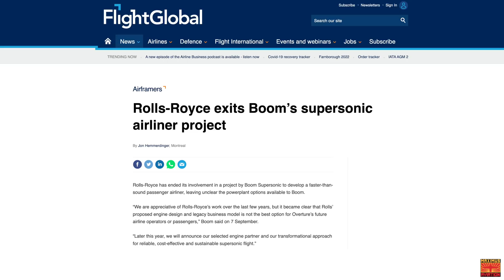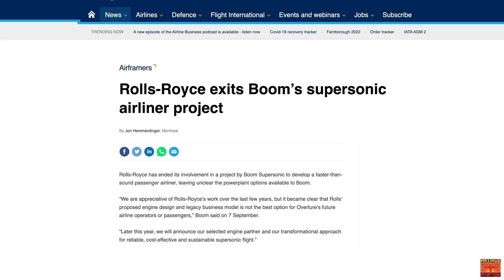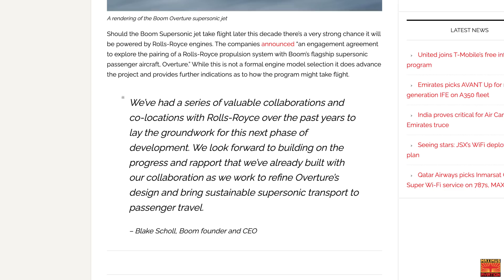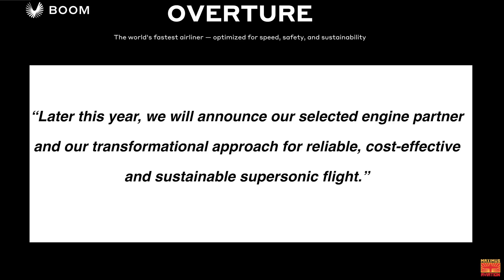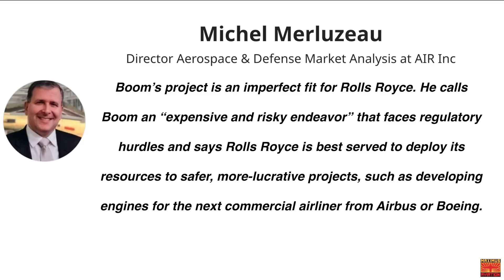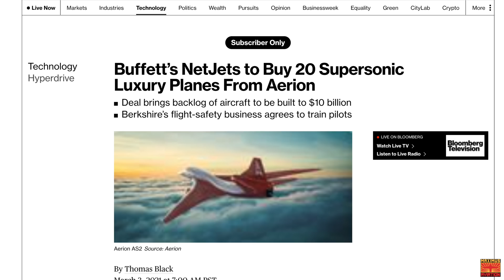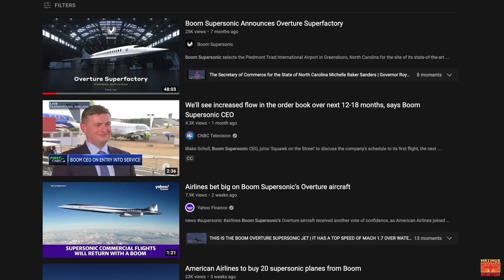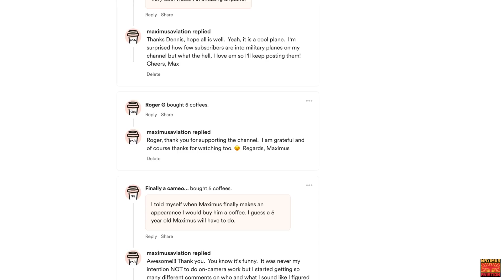How Rolls Royce May Have Just Killed Boom Supersonics Dream Of Commercial Supersonic Air Travel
Find Out In THE MOST Extensive Report On YouTube If Boom Can Survive This Crushing Blow And Is There Another Engine Manufacturer Willing To Take A Chance To Save Them?

CHAPTERS:
0:00 - Overview
0:50 - Boom - Against All Odds
1:32 - Rolls Royce QUITS Boom
1:55 - RR Says There Is NO Market For Supersonics These Days
2:46 - Boom Puts On Good Face But Has Ne Replacement Engines
3:21 - Boom Still Insists Plane Will Fly In 2026 But Missed 2021 Deadline
3:46 - Boom Was Too Risky For Rolls Royce
4:10 - Are GE Engines An Option? (Not Likely) Citing Aerion SST Failure
4:22 - The Collapse Of Aerion - They Still Owe GE 32 Million Dollars
5:15 - Net Jets/Berkshire Hathaway BURNED by Aerion SST
6:00 - Passengers won't Pay For A Few Extra Hours
6:35- GE Not Showing Intrest In Building Boom's Engines
7:37 - Buy Me A Coffee Shout Outs
8:00 - Sign Off

Maximus Merch
Hats, Mugs, Hoodies, and T-shirts